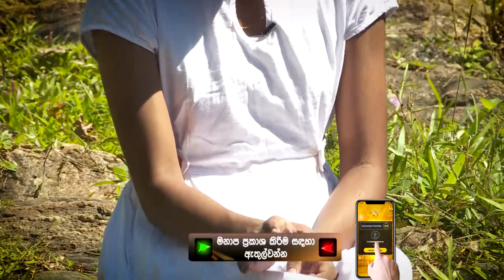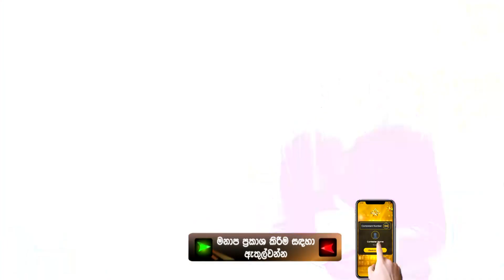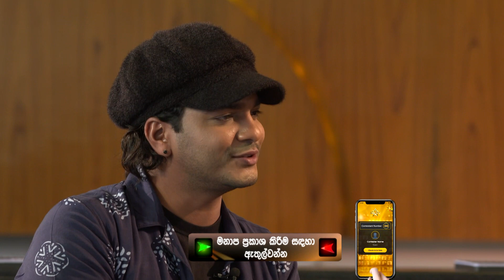Sanduni Kaushalya | Hiru Star Season 2 | Super 48 | Episode 67